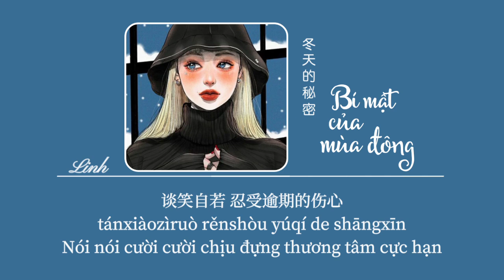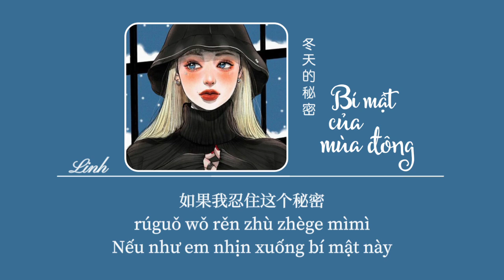[Vietsub] Bí mật của mùa đông • Mang Vũ Đồng ♪ 冬天的秘密 • 戴羽彤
♪ Pinyin
rúguǒ wǒ shuō wǒ zhēn de ài nǐ
shéi lái shōushí nàxiē bèi pòhuài de yǒuyì
rúguǒ wǒ rěn zhù zhège mìmì
wēnnuǎn dōngtiān jiù huì yáoyáo ér wúqí
qǔnuǎn huíyì huíyì wúxiào
yǒu yángguāng hái gǎnjué lěng
wǒ zhàn zài fēngé dǎo shàng
méiyǒu fāngxiàng bùxiǎng huí jiā
nǐ tài shànliáng nǐ tài měilì
wǒ tǎoyàn zhèyàng xiǎng nǐ de zìjǐ
bùxiè cǐkè de wǒ tài gǎnxìng
yǔ cuìruò wéi lín
méiyǒu húnpò huà tǐwēn chéng bīng
gāngà de wǒ shǐzhōng dúzì huáibào zhège mìmì
dàn péngyǒu dōu shuō wǒ tàiguò yōuyù
ài nǐ wǒ bùnéng shuō kàn nǐmen yǒngbào tiánmì
tánxiàozìruò rěnshòu yúqí de shāngxīn
rúguǒ wǒ shuō wǒ bìxū ài nǐ
dāyìng gěi nǐ bǐ yǒuyì gèng wánzhěng de xīn
jiù gāi cuòguò máizàng dōngtiān de mìmì

♪ Lyrics
如果我说 我真的爱你
谁来收拾 那些被破坏的友谊
如果我忍住这个秘密
温暖冬天 就会遥遥而无期
取暖回忆 回忆无效
有阳光 还感觉冷
我站在分隔岛上
没有方向 不想回家
你太善良 你太美丽
我讨厌这样想你的自己
不屑此刻的我太感性
与脆弱为邻
没有魂魄 化体温成冰
尴尬的我始终独自怀抱这个秘密
但朋友都说我太过忧郁
爱你我不能说 看你们拥抱甜蜜
谈笑自若 忍受逾期的伤心

与脆弱为邻
如果我说 我必须爱你
答应给你 比友谊更完整的心
就该错过 埋葬冬天的秘密
如果我说我真的爱你